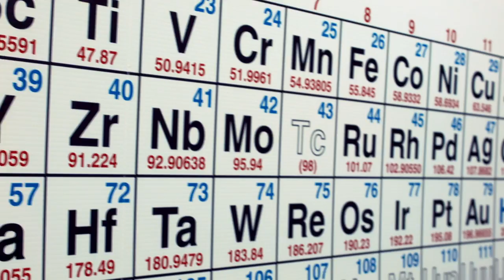Grow Rural Education 2014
The Monsanto Fund introduced America's Farmers Grow Rural Education to help farmers positively impact their communities and support local school districts. America's Farmers Grow Rural Education offers farmers the opportunity to nominate rural public school districts to compete for a grant of up to $25,000.